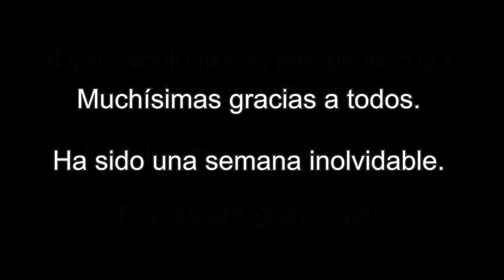Spanish Immersion Madrid The October Group LightSpeed Spanish